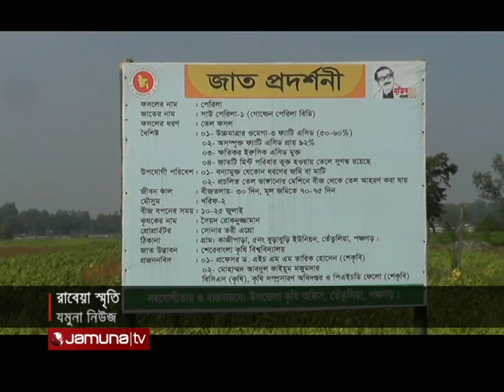তেঁতুলিয়ায় চাষ হচ্ছে কোরিয়ান তেলবীজ ফসল পেরিলা | Perilla cultivation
দেশের উত্তরের জেলা পঞ্চগড়ের তেঁতুলিয়ায় প্রথম বার চাষ হয়েছে ভোজ্য তেলবীজ ফসল পেরিলা। সূর্যমুখী ও সরিষার মতো পেরিলার বীজ থেকেও উৎপাদন হয় তেল । উচ্চ ফলনশীল ও উন্নত তেলের বীজ  পেরিলার চাষ করে পঞ্চগড়ে চমক সৃষ্টি করেছেন তরুণ কৃষক রোকনুজ্জামান। তার এমন উদ্যোগে স্থানীয় কৃষকরা আগামীতে পেরিলা চাষের প্রস্তুতি নিচ্ছেন ।